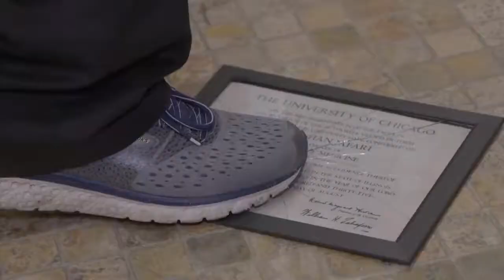JonTron - PhDs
Totally a doctor